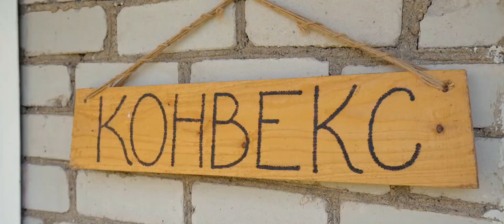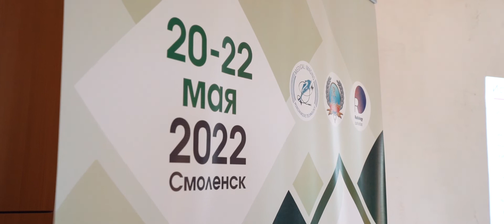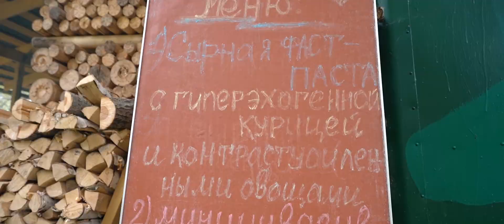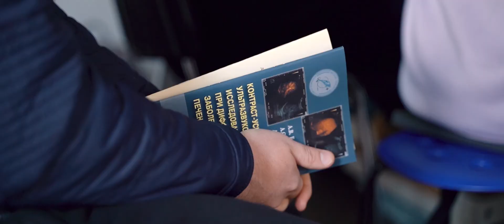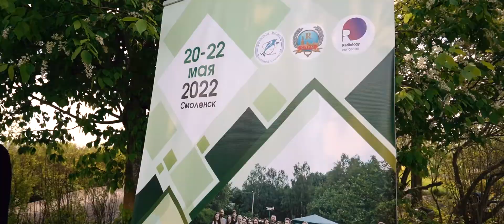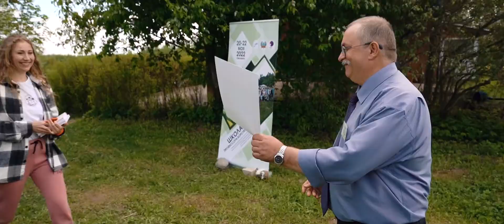Школа УЗИ Смоленск 20-22 мая 2022